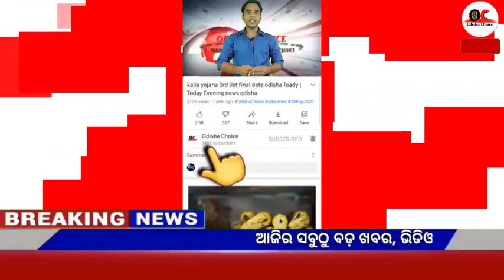Naveen patnaik new scheme in odisha||today evening news||kalia yojana 7th installment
Video About-

08 July odia news 08 July news odia, 08 July 2022 odia news,weather report,today's news,news 30 live odia,kalia yojana

                          JAYJAGANATHA